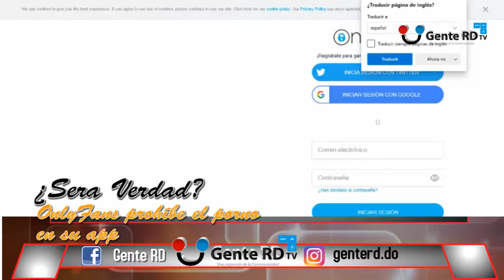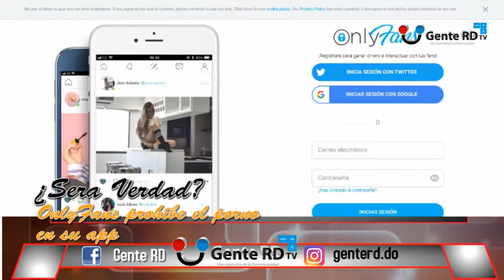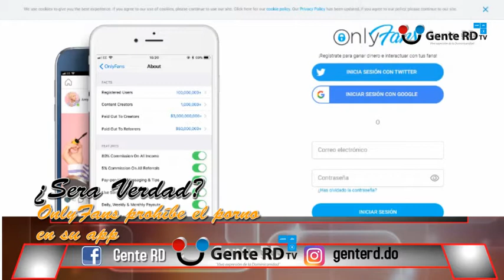OnlyFans prohibirá el sexo explícito en la app a partir de octubre ¿será el fin?